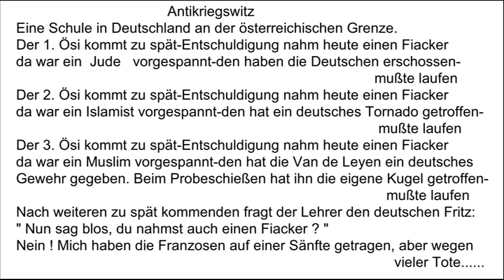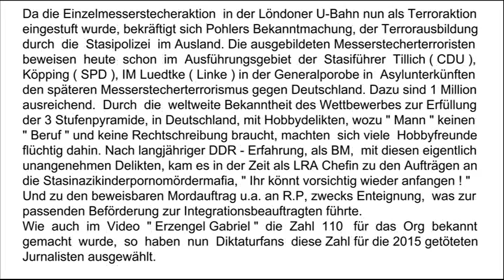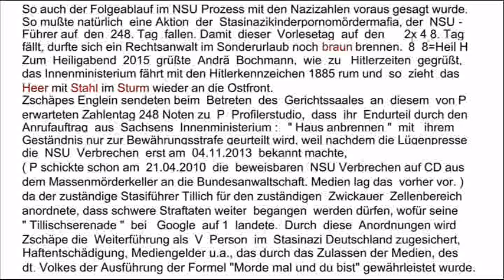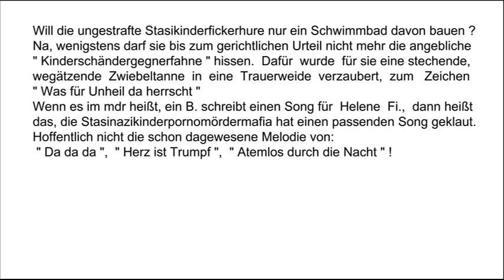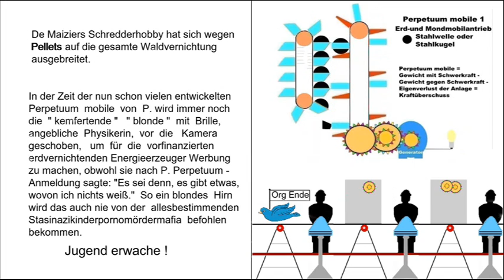Guten Morgen 2016